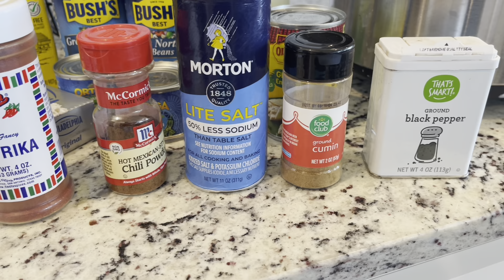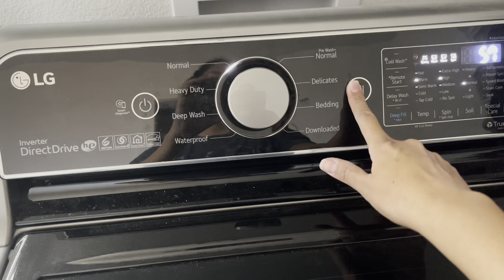CLEANING MOTIVATION | CROCKPOT RECIPE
Hello everyone!  In today's video I will be making white chicken chili in the crockpot, it is sooo good!  I highly recommend you try it.  I will list instructions and ingredients down below if you would like to give a try!  We will also be getting some cleaning done around my home, washing my sheets, etc.  Hope you enjoy the video!

White Chicken Chili Recipe:
Ingredients:
1 Can Green enchilada sauce mild (10 oz)
2 Cans white great northern beans (15.5 oz) drained and rinsed
1 Pound boneless skinless chicken breasts
1 Can Corn (drained)
2 Cans dice fire roasted green chiles mild (4oz) undrained
2 Cups Chicken stock or broth
1 package of cream cheese
Paprika
ground chili powder
ground cumin
salt
Pepper

Instructions:
Place chicken at bottom of crockpot and add in all your ingredients on top.  (leave out the cream cheese until the end)  Cook on high for 4 hours.  Then remove chicken and shred.  Add your room temp cream cheese and stir everything. We like to add sour cream and avocado and eat with chips.  This recipe is sooo good.  I have been making this now for at least a couple years.

Around my home:

Home Decor
Artificial Olive Tree 6ft
Woven Basket
LED Lights

Kitchen
Coffee Pod Holder
Plastic Organizer Drawers
Small Turntable 9”
The Pink Stuff
Gorilla Grip Liner
Silicone Toddler Plates

Laundry Room
Fabric Storage Baskets
Command Grippers
Smaller Plastic Storage Bins
Large Plastic Storage Bins
Turntable set of 2 14”
Interlocking Drawer Organizer

Pantry
Woven Baskets
Airtight Containers
Plastic Organizer Bins
3-tier Expandable Shelf
Plastic Bag Holder

Powder Bathroom
Floating Shelves
Pumice Stone